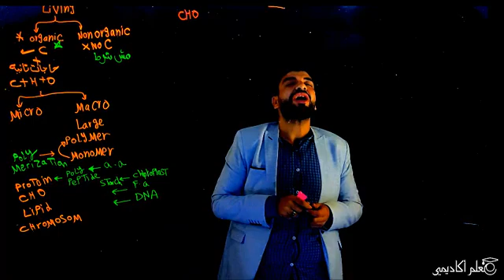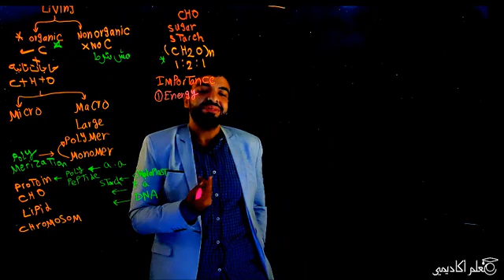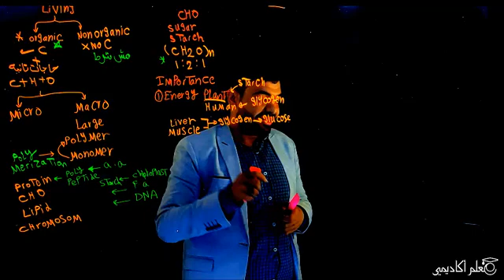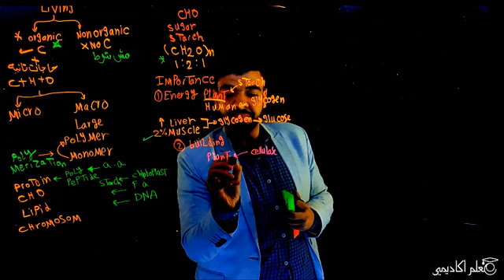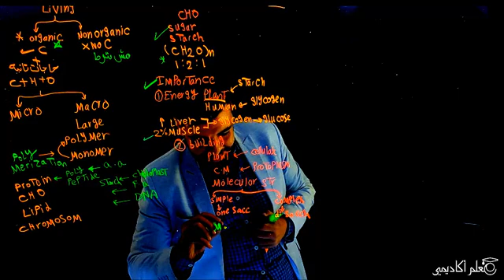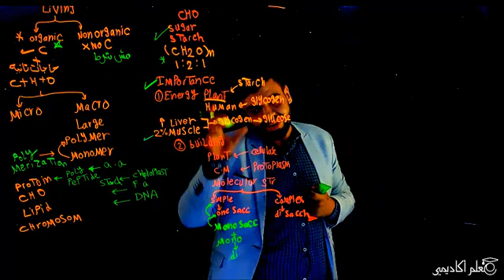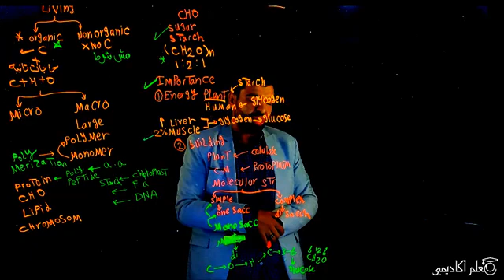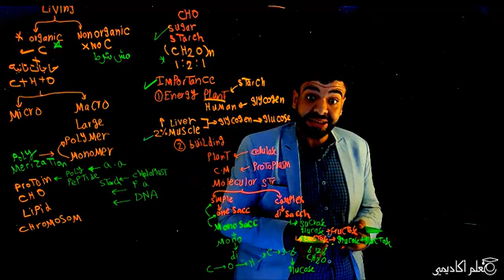Biology الصف الاول الثانوي الدرس الاول لغات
عشان تنضم للحصص اون لاين واوف لاين
استفسر على الواتس اب 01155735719
بأسعار مفاجاه